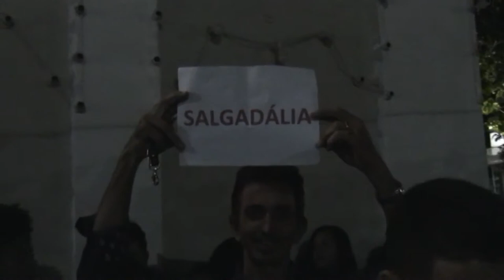Conceição do Coité realiza a 1ª Semana Missionária da Diocese de Serrinha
Com uma missa solene neste domingo, na Paróquia Nossa Senhora da Conceição do Coité, a Diocese de Serrinha deu início a 1ª Semana Missionária.

Segundo o Bispo, é um momento de vivência comunitária e formativa dos missionários com toda a comunidade.

Cerca de 150 pessoas estão se movimentando pelas mais de 100 comunidades coiteenses construindo  relações de igualdade e fraternidade.

Nesses dias padres e missionários participam ativamente da vida da comunidade, realizam celebrações, rezam o terço, visitam e abençoam as famílias, promovem atividades com as crianças e adolescentes e realizam momentos importantes com os adultos.

A Santa Missão da Diocese de Serrinha é um momento de fé, fraternidade e alegria para os coiteenses e terá seu encerramento com uma missa no Ginásio de Esportes no domingo dia 9 de julho às 10h da manhã.